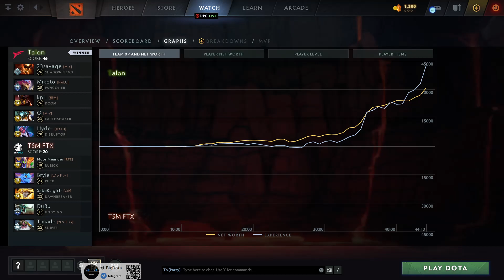Talon vs TSM FTX (1 игра) | ХАЙЛАЙТЫ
Shadow Fiend, Pangolier, Doom, Earthshaker, Disruptor
Rubick, Puck, Dawnbreaker, Undying, Sniper

Best of 3, The International 2022, dota2

23savage, Mikoto, kpii, Q, Hyde-
Talon vs TSM FTX (game 1)
MoonMeander, Bryle, SabeRLighT-, DuBu, Timado